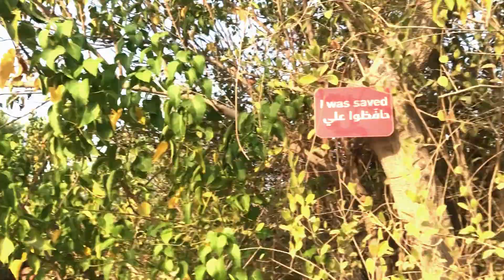Al Noor Island Sharjah Vlog EP 11 Part 2 Cook Eat & Fun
Hi friends

,Al Noor Island is one of the main family attractions in Sharjah.
Today i  take you all to this wonderful island

Details of Al Noor Island

Lagoon island featuring a butterfly house, modern art, a book pavilion, a cafe & a playground.

Located in
Address: Buhairah Corniche Road, Khalid Lagoon - Sharjah